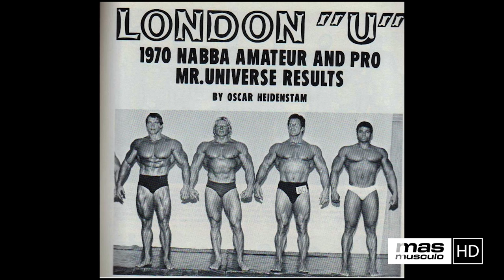🏆 OLYMPIA 71´ | Una edición extraña con UN SOLO COMPETIDOR